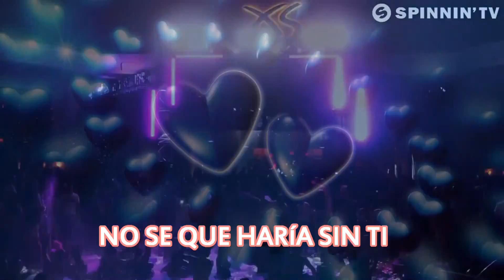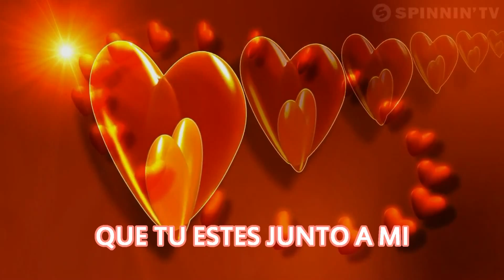QUEDATE - Liz Portocarrero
LIZ PORTOCARRERO con el Tema "QUEDATE" ,una canción con ritmos modernos,esperamos que sea de su agrado.
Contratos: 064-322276